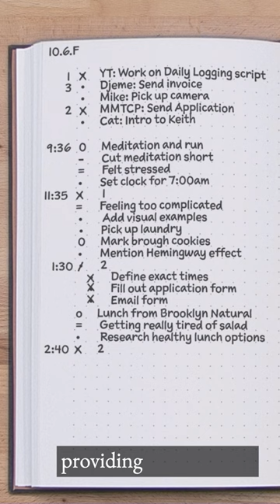Switch off autopilot and start daily logging now ✍🏼